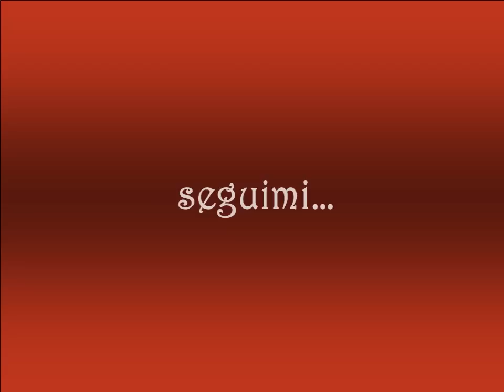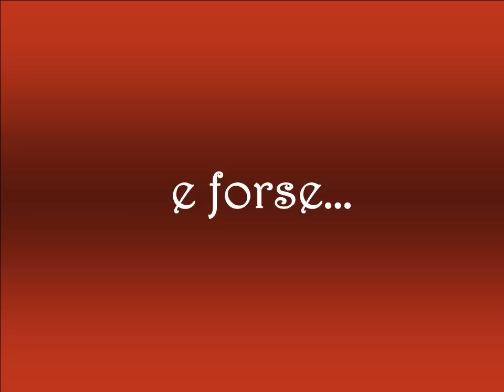Kryptonomicon: il dubbio